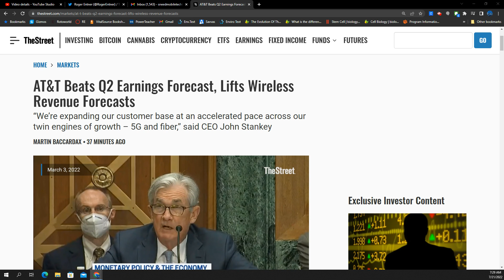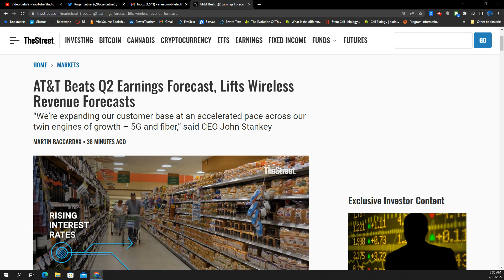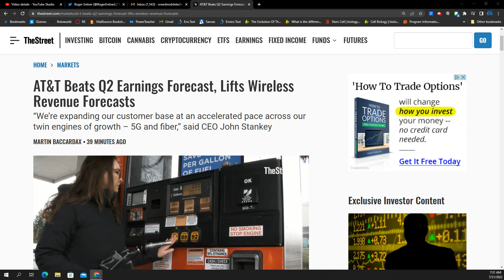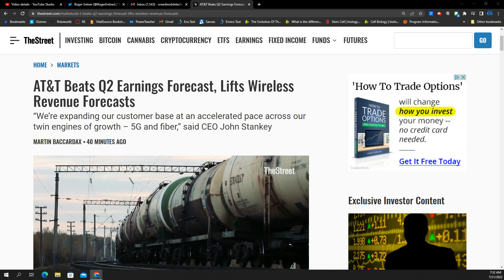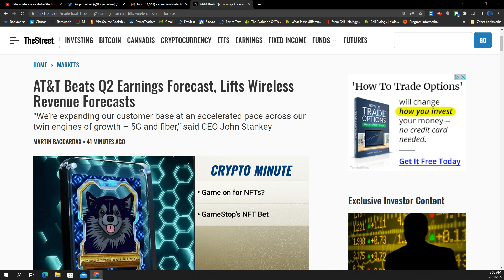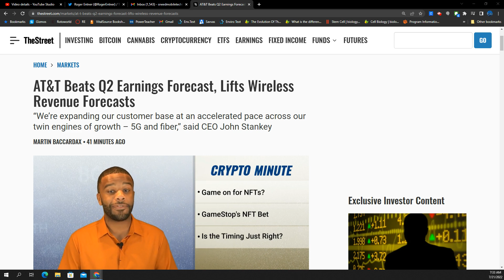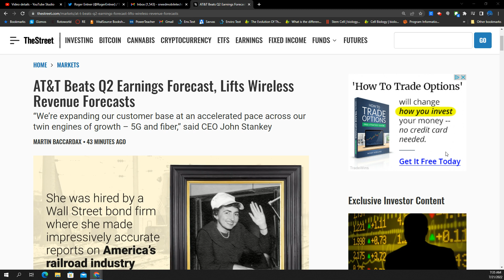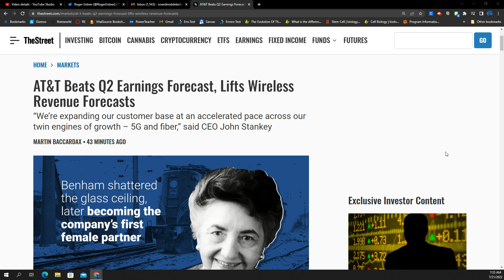Mega News Out of the Death Star! AT&T Huge Blow Out Quarter!